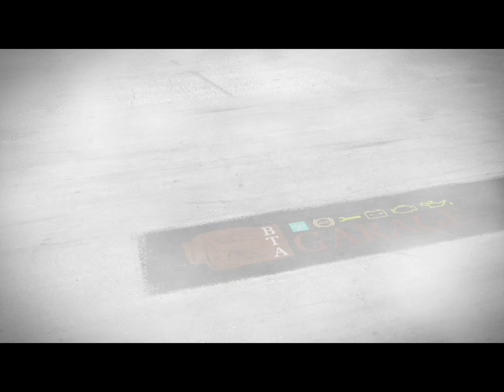NISSAN 350Z Optical Tuning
In today's episode we present you a short clip from the optical tuning for Nissan 350Z. Customer has brought us materials and this is the process and final effect.